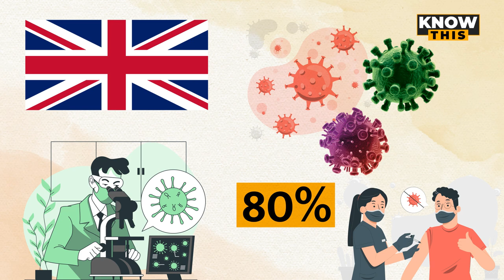KNOW THIS: बुजुर्गों और स्वास्थ्यकर्मियों को लगेगी Precaution Dose, जानें इसके बारे में सब कुछ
PM मोदी ने शनिवार को वैक्सीनेशन के अगले चरण का जिक्र करते हुए बताया कि अब देश में सभी फ्रंट लाइन कोरोना योद्धाओं को प्रीकॉशन डोज लगाई जाएगी. इसके अलावा 60 साल से ज्यादा उम्र के कोमोरबिडिटी वाले मरीजों के लिए भी प्रीकॉशन डोज उपलब्ध होने का ऐलान किया. माना जा रहा है कि ये प्रीकॉशन डोज बूस्टर डोज के तौर पर काम करेगी. आज इस वीडियो में हम आपको बूस्टर डोज से जुड़ी जरूरी जानकारी देंगे. बूस्टर डोज क्या है... इसकी जरूरत क्यों पड़ती है... भारत में इसको लेकर क्या स्थिति है... किन लोगों को बूस्टर डोज की जरूरत है?